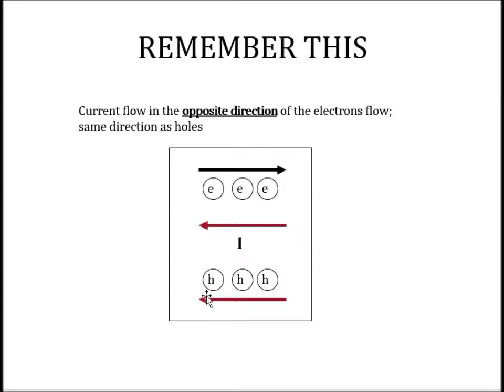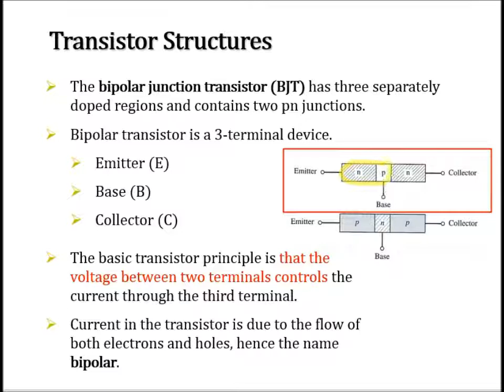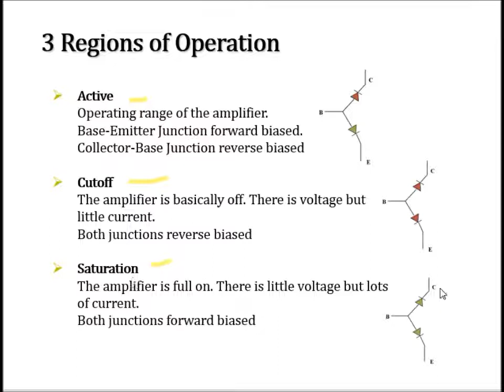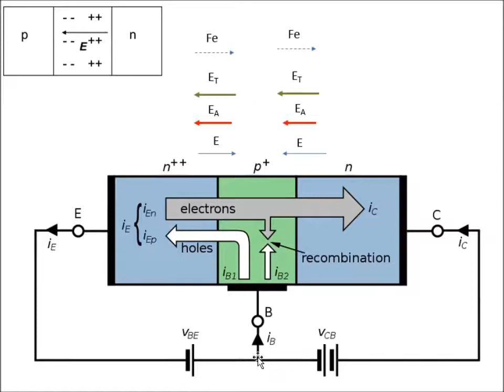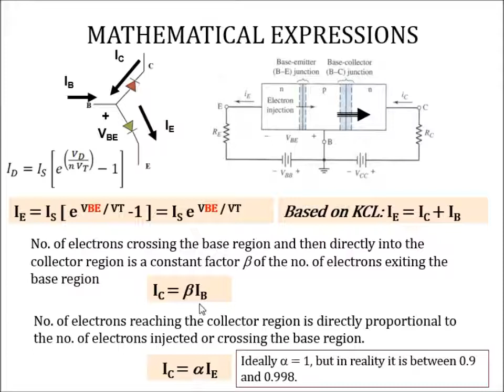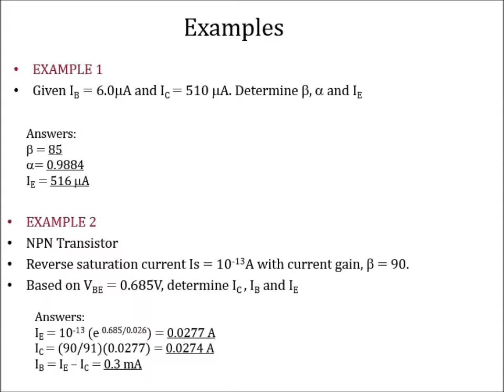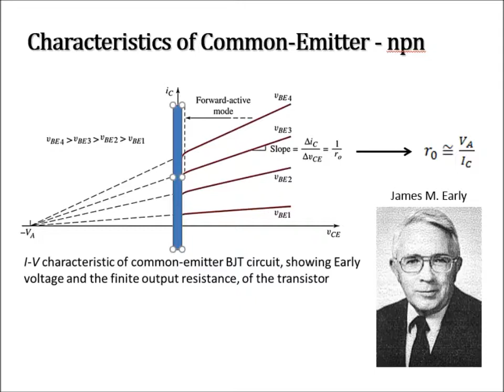CHAPTER 4A - BIPOLAR JUNCTION TRANSISTOR - INTRODUCTION (CAPTIONED)